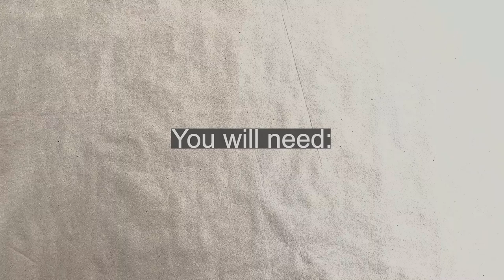Looking at Stanley Whitney - Abstract Diptych Instructions